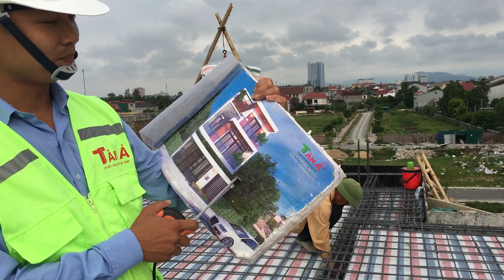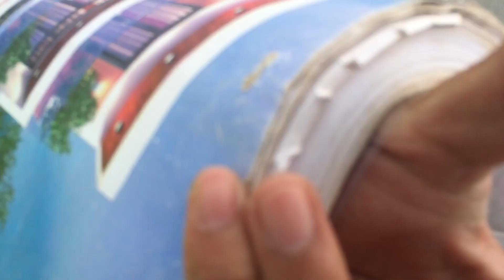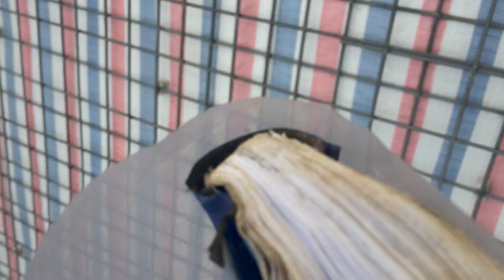CÔNG TÁC TRƯỚC KHI ĐỔ BÊ TÔNG DẦM SÀN